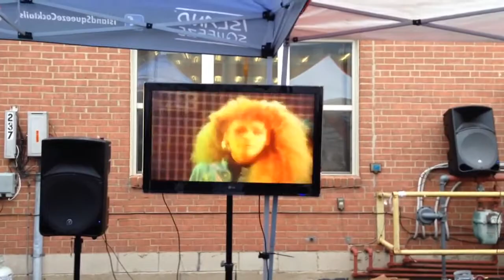The Kenyan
BrOhioGate PSU vs. OSU